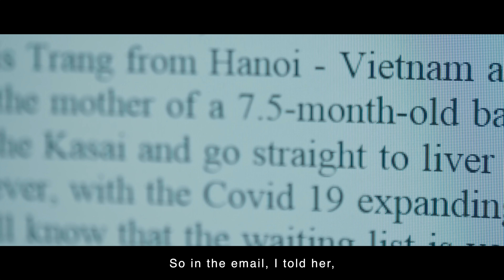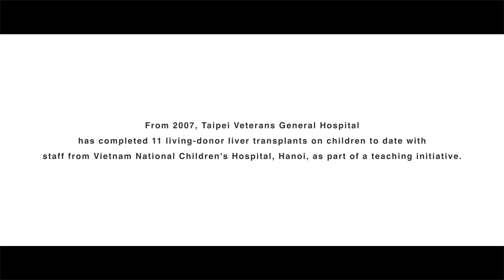Never Give Up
Even when the odds seemed insurmountable, giving up never occurred to Le Van Dai Trang, a young mother from Vietnam when her baby's life was in danger. The video below is the story of how a doctor in Taiwan who received an email from her out of the blue, responded to her message of determined love for her baby, Tron Tron, and despite the difficult times, assisted her in making her way to Taiwan for a lifesaving liver transplant.

Doctors in Taiwan like Dr. Chin-Su Liu from Taipei Veterans General Hospital have a lot of expertise and experience that they want to share with the world, the question is… will the world let them?